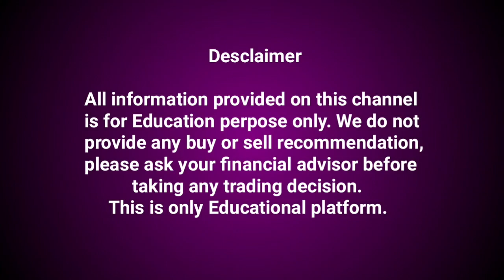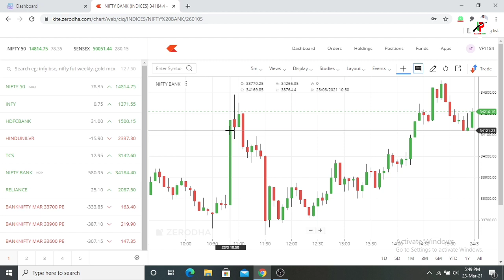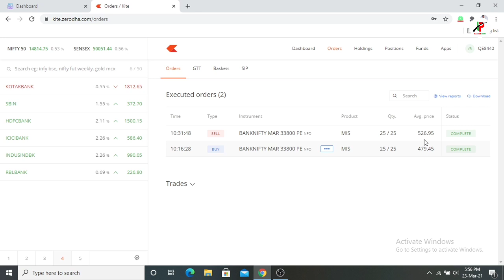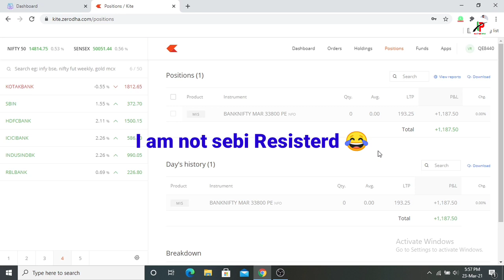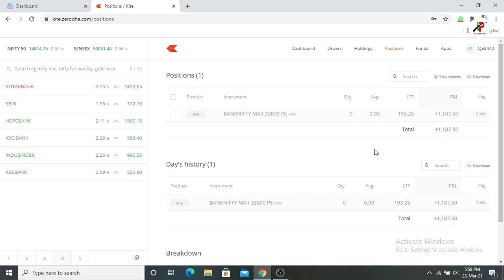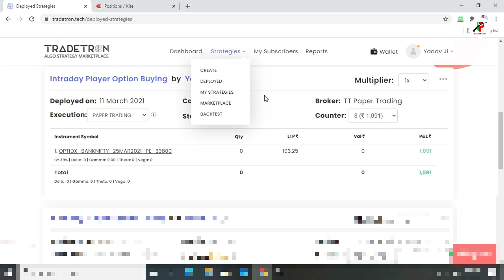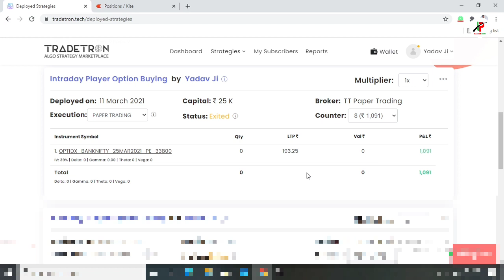What the problem in my Acount || tradetron algo trading || Algorithms trading || intraday Player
Open account using my link you can get free Nifty banknifty option selling calls.

My favourite books. 👇
1-Rich dad poor dad
2-The Intelligent investor
3-The Secret
4-How I Made $2,000,000 in the Stock Market

My equipments👇
1-Boya M1 mic
1-My trading laptop

Intraday Player